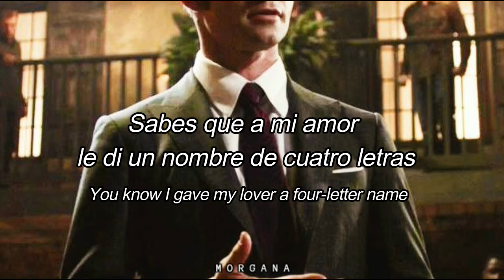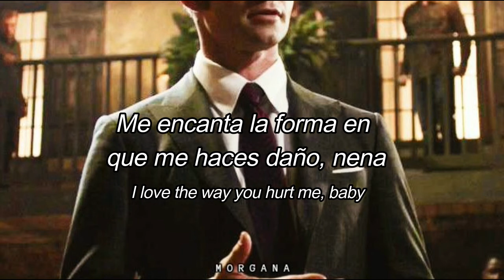Irresistible - Fall Out Boy [inglés/español]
Tengo una afición rara con esta canción (y con casi todas las de este álbum), siempre la escucho y me llena de energía como Don't Stop Me Now (Queen). La recomiendo bastante.

A que no pillan quien es el del fondo xd

La canción pertenece al álbum American Beauty/American Psycho de la banda Fall Out Boy. Y también hay una versión con Demi Lovato, pero en lo personal me gusta más esta.

Les pongo las letras en inglés y en español para los curiosos, aunque estoy pensando en cambiar de nuevo la forma de las letras y poner la letra de la canción por aquí en la descripción. No sé que les parece la idea.

Si gustan pueden seguirme en mis redes y leer mis fanfics xd

Salu2